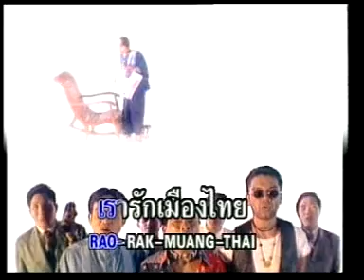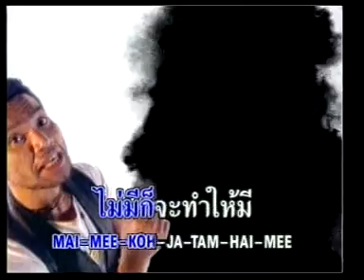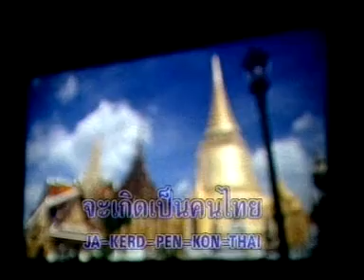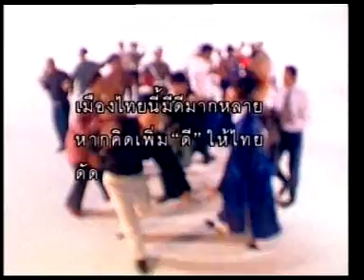ฮัลโหลประเทศไทย สามโทน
เพลง ฮัลโหลประเทศไทย
ศิลปิน สามโทน
อัลบั้ม ฮัลโหลประเทศไทย ไอเลิฟยู
พ.ศ.2536
สังกัด Kita Entertainment